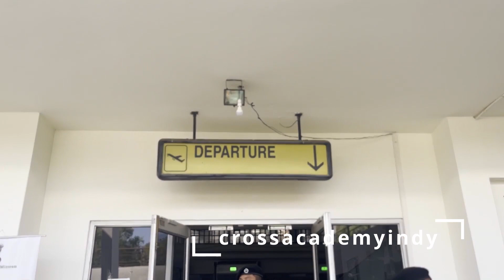Special Valentine's Day at Sihhmui Camp.